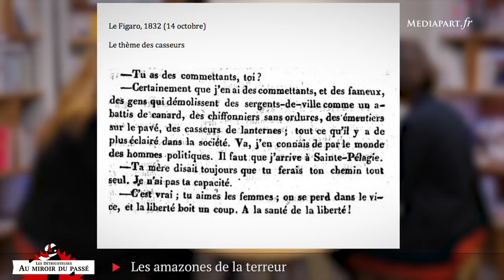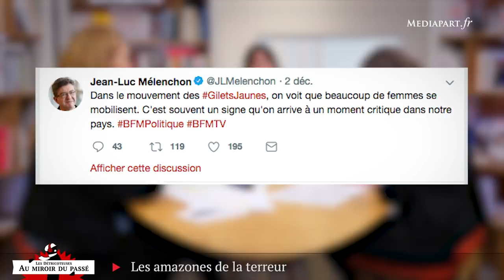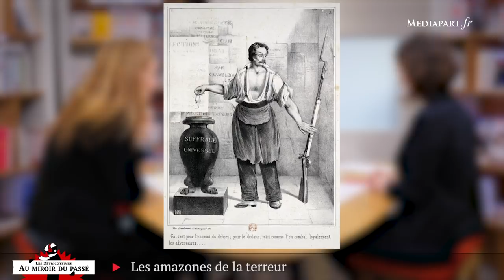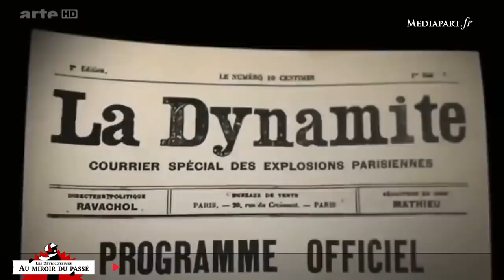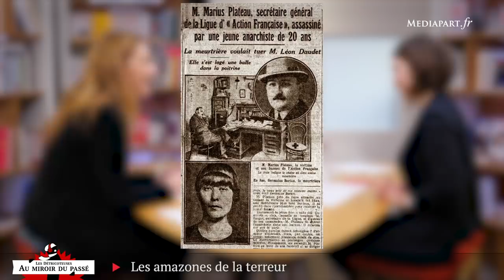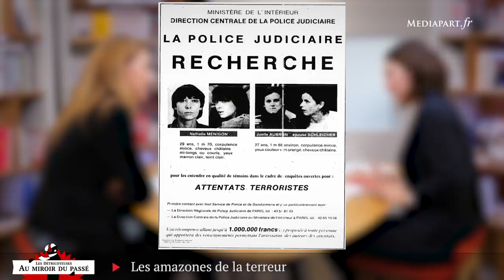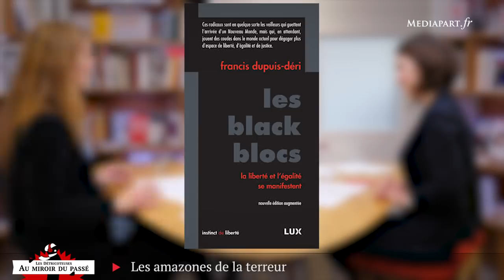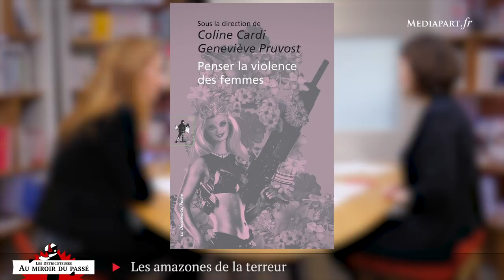Les Détricoteuses. La violence politique et son versant féminin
Revenue au cœur de l’actualité, la violence politique fait parfois l’objet d’un traitement spectaculaire dans les médias. Avec l’historienne Fanny Bugnon, les Détricoteuses reviennent sur ses sources modernes et la diversité de ses manifestations. Elles s’intéressent en particulier à ses déclinaisons féminines, systématiquement (et faussement) présentées comme inédites.